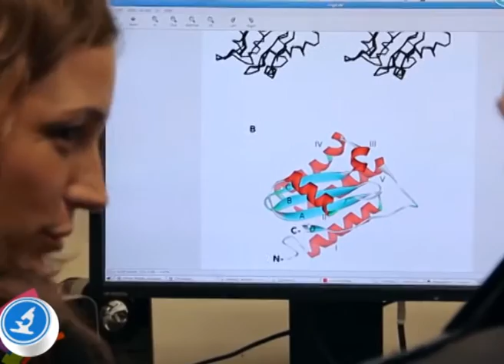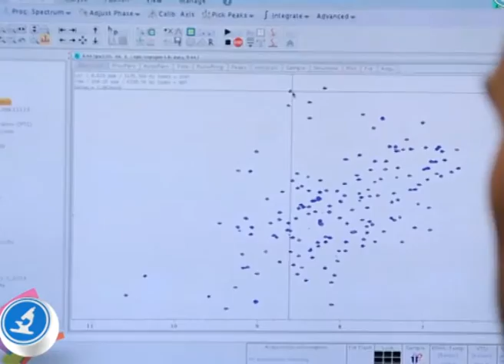El Dr. Martin Aran y la Dra. Clara Smal en Científicos Industria Argentina 06/06/15